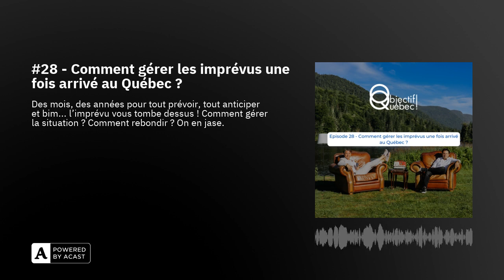#28 - Comment gérer les imprévus une fois arrivé au Québec ?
L'objectif des mois qui précédent le grand départ, est bien de tout prévoir pour que tout se passe comme... prévu. Mais si dans tout projet il y a une seule et unique chose certaine, c'est qu'à un moment ou à un autre il y aura toujours un imprévu. Pas si simple d'y faire face quand on est à 6000 km de ses bases et que chaque caillou dans la chaussure de votre projet peut tout remettre en cause.

Liens utiles :Le site web d'Objectif QuébecLe site web du mois du QuébecLa page facebook d'Objectif QuébecLe compte instagram d'Objectif Québec

Crédits : Photos : (c) Maé BonnetMusique : (c) Objectif QuébecProduction : Podcast is the new radio